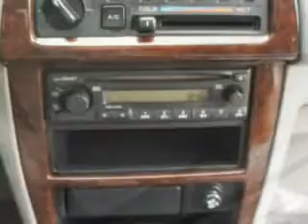Nissan Altima, Midway Chevrolet- Plainwell, MI 49080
Nissan Altima, Midway Chevrolet imagine driving this Brushed Pewter 2001 Nissan Altima, equipped with a 4 Cyl. engine and an automatic transmission with 190,992 miles. enjoy an impressive 26 miles to the gallon on this great car with features like keyless entry system, automatic transmission, in-dash cd player, rear bench seat, and much more. Enjoy the drive and have peace of mind in this 2001 Nissan Altima. see us at Midway Chevrolet today!
miles- 190,992
vin- 1N4DL01D51C131926

Midway Chevrolet
381 12th Street
Plainwell, Michigan 49080